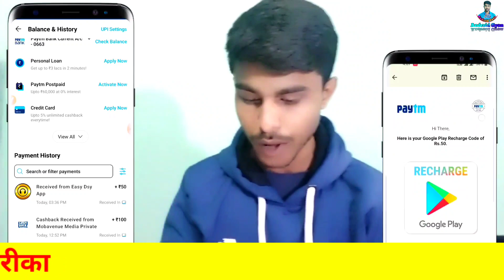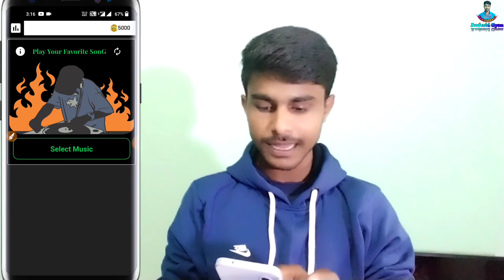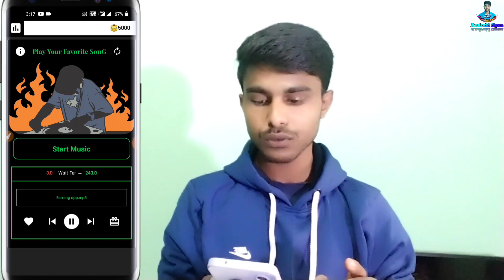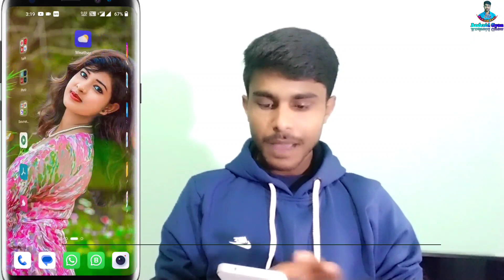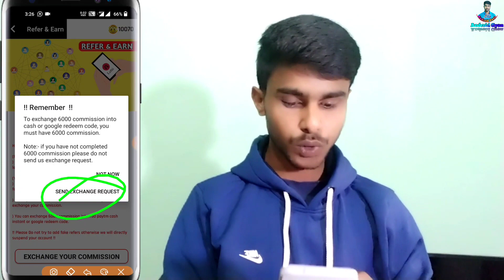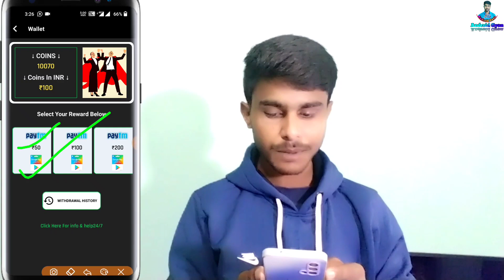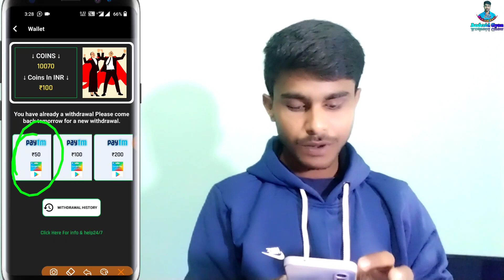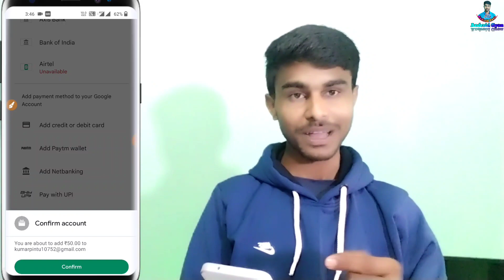Leftii App | Google Play Gift Card Earning App 2022 | Free Redeem Code | New Redeem Code Earning App